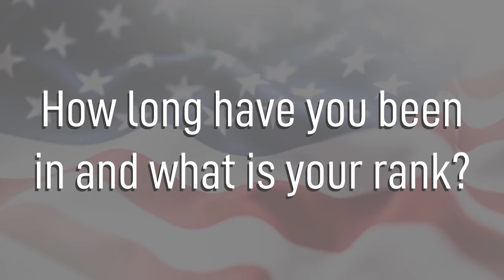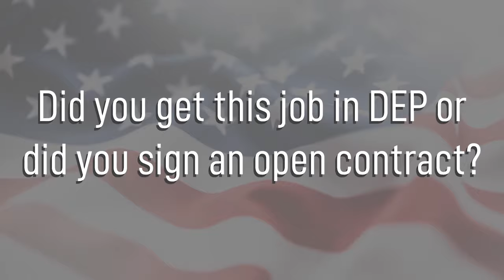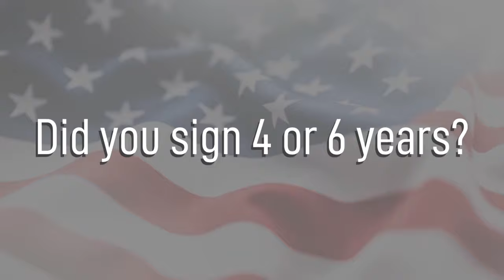Materiel management - 2S0X1 - Air Force Careers (Female)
Air Force BMT Prep Guide available NOW Materiel management - 2S0X1 - Air Force Jobs (Female)

Materiel Management specialists administer and operate complex supply systems to ensure financial accountability for all of the utilized supplies. An incredibly detailed and critical job, these specialists ensure every asset—from paperclips to multimillion-dollar machinery—is accounted for and where it needs to be whenever our Airmen need them.